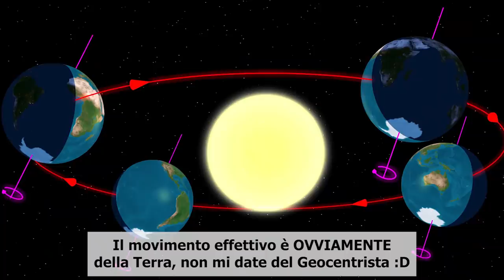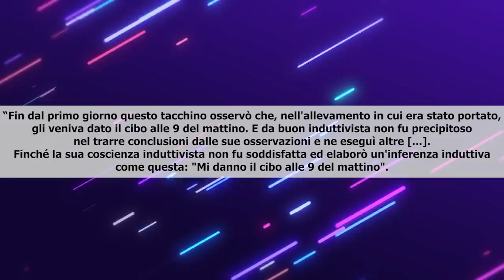I REMAKE di POKÉMON DIAMANTE e PERLA NON CI SARANNO?...oppure NO? - Critical Hit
I remake di Pokémon Diamante e Perla non ci saranno? Analizziamo i motivi per cui il loro annuncio è tutto fuorché sicuro. Passando per tutte le generazioni, inclusi Pokémon Spada e Scudo ed i loro DLC l'isola solitaria dell'armatura e le terre innevate della corona!

Se stai leggendo la descrizione devi essere interessato al canale! Permettimi di consigliarti qualche video che potrebbe interessarti!